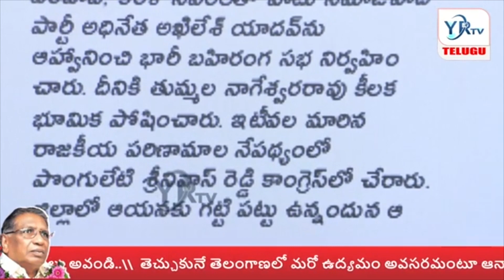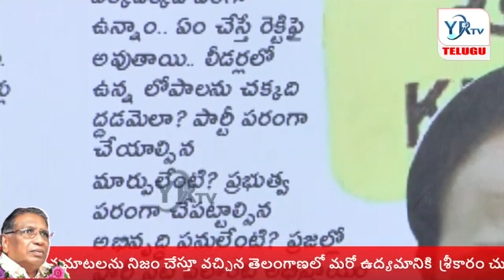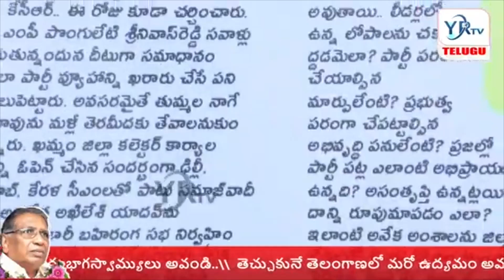పొంగులేటి కోసం కేసీఆర్ కొత్త వ్యూహం| YR TV Telugu